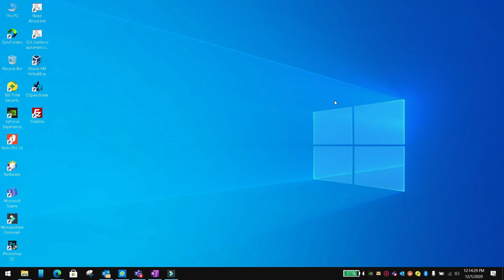Use IOS Navigation bar in flutter